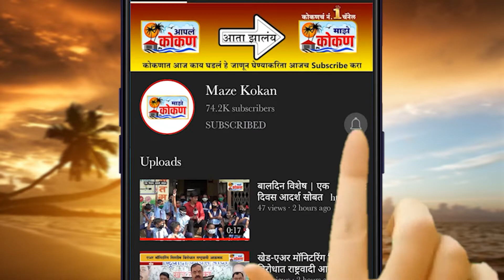ज्येष्ठ अभिनेते रमेश देव यांचे हृदयविकाराच्या झटक्याने निधन | पहा रमेश देव यांचा शेवटचा डान्स